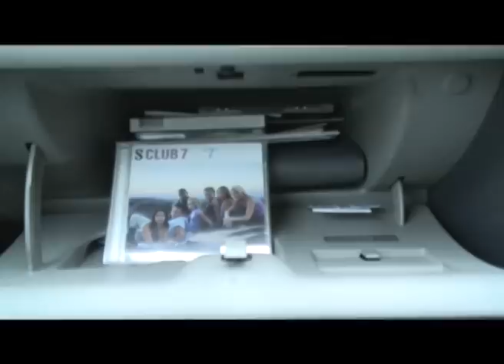DMF Shocking Evidence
Year 1 DMF CW 3 - really bad quality !
Matthew discovers some shocking evidence...

Music: Captain Benevant & His Ragtag Crew- Adam McKay and Steve Weisberg.